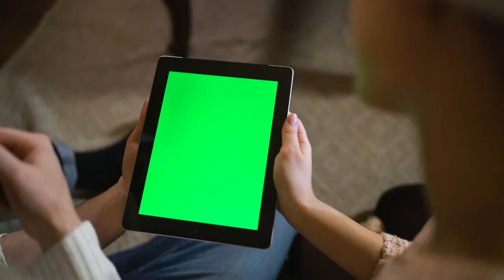Couple watching together a tablet with green chroma Free Stock Video